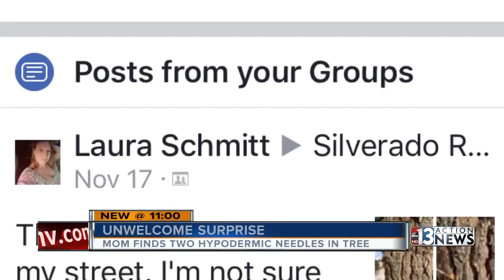Hypodermic needles stuck in neighborhood tree prompts mom to act